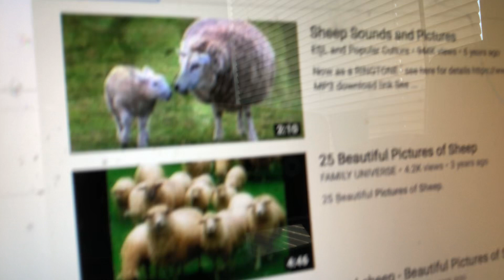Sheep go bAAA A AAA A AAa